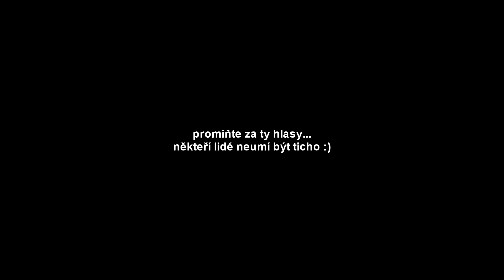vosák - dětská pyrotechnika - počet v balení: 12 kusů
výrobce: tarra
počet v balení: 12 kusů
doba efektu: 8 sekund
prodejné od: 18 let